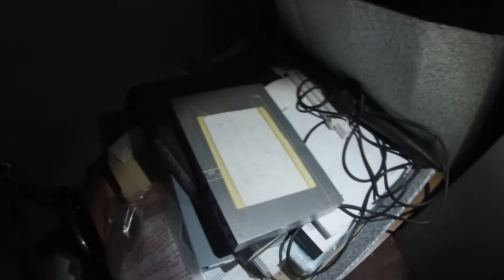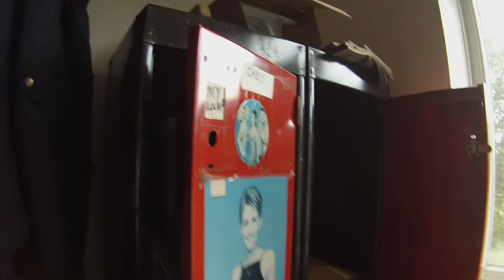Abandoned Red Bank Secure Unit For Children(John Venables was imprisoned here) {Part 2}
In this part, you see a house, prisoners lived in houses at the unit, maybe this is one of them. There is a few of these houses, only this one was accessible. Don't know why a box of knives was there ?